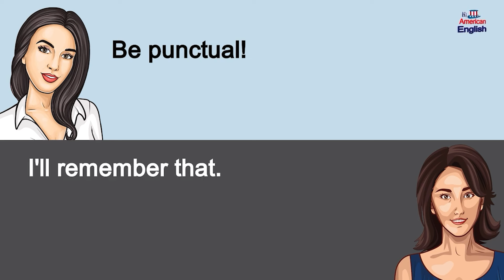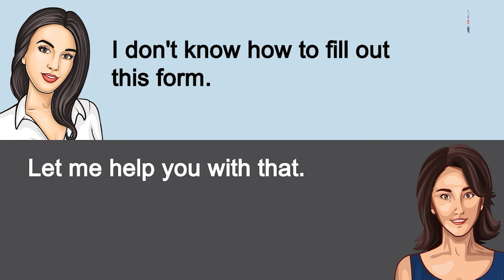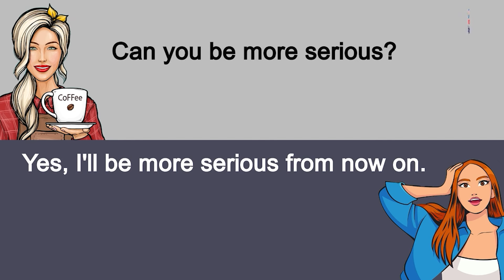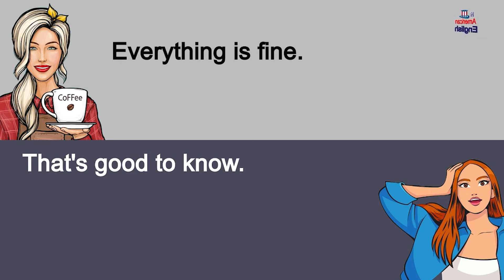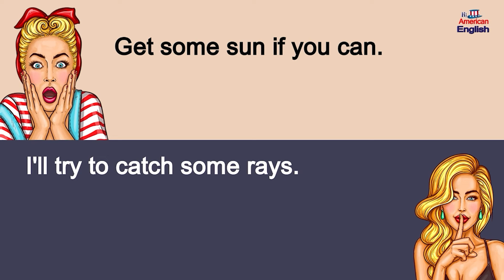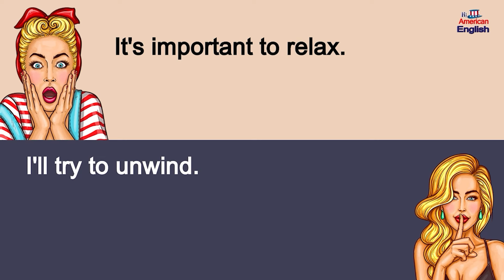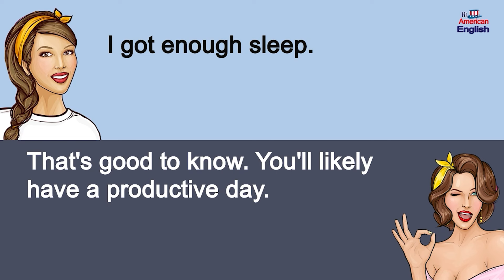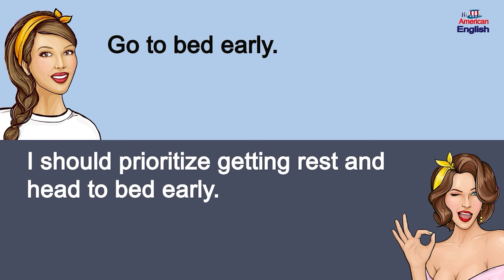200+ Daily English Conversations | English Listening Skills | Learn English